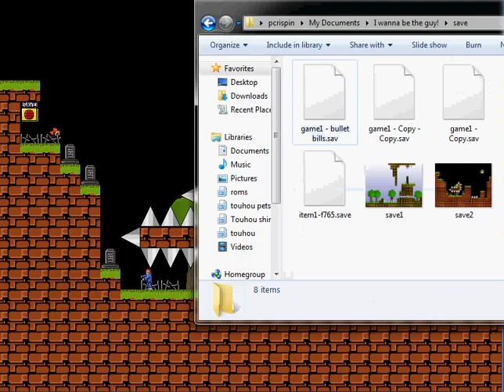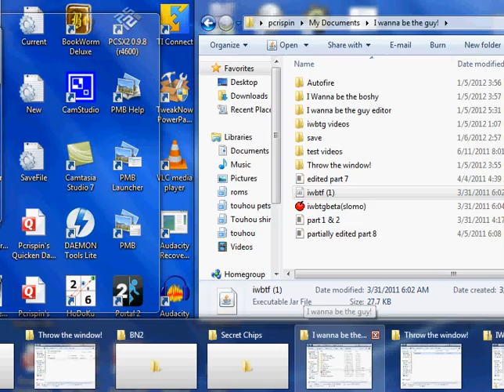Let's Play I Wanna Be The Guy part 19